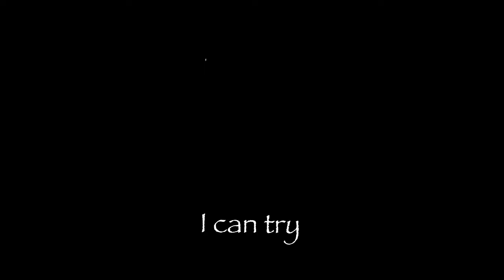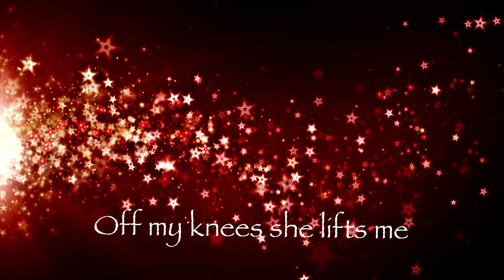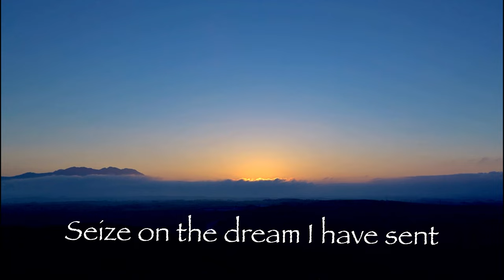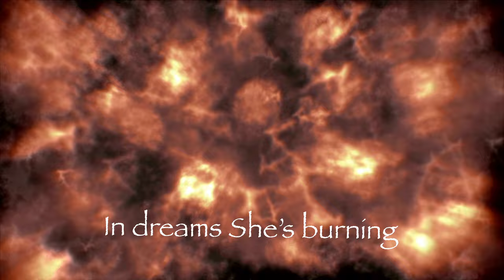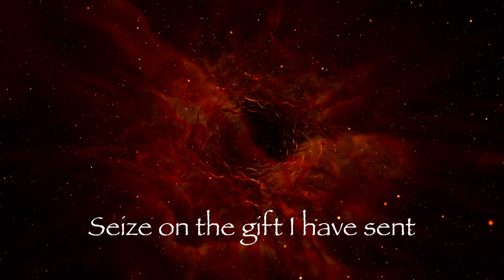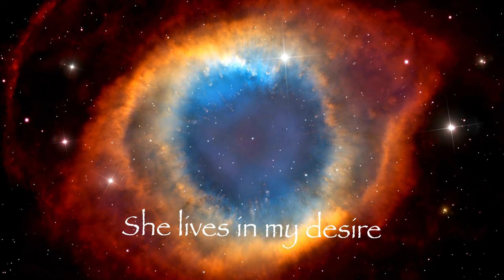Art Bergmann - WinterFire (2023)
Lyric video for “WinterFire” from Art Bergmann’s new album ShadowWalk: A Legacy of Love, out September 29, 2023 on (weewerk) Recordings.

"A song of ethereal beauty and a bit of magic found in the smoke and mists of WinterFire. End photo of Sherri Decembrini courtesy Erik Iversen Photography." - AB

Written by Art Bergmann, P.Kay
Vocals - Art Bergmann, Aidan Farrell
Guitars - Art Bergmann, Russell Broom, Paul Rigby
Bass - Owen Owen Owen
Drums - Adam Drake
Video by P.Kay